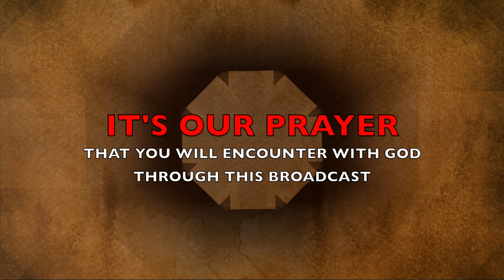The Morning Encounter Eps 113